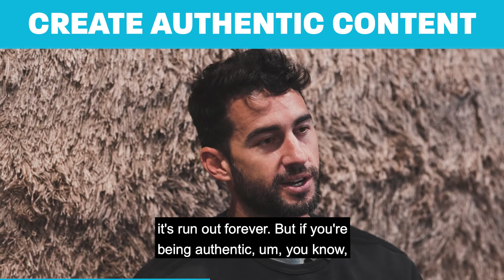Create Authentic Content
Authentic content is one of the most sure-fire ways to increase the popularity and standing of your social media.

Today, the Internet is a vast sea of information. But, when it comes to authenticity, it’s more like a desert. To be successful, you need to create authentic content — here’s how you can.

And if you want to take your life to the next level, check out my book Trade Made.